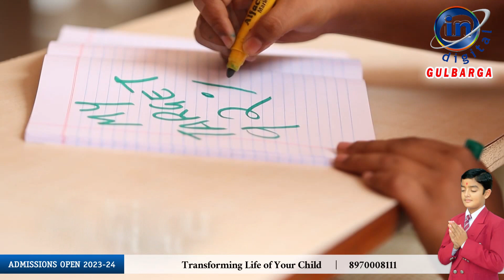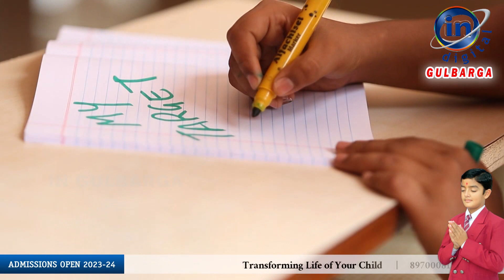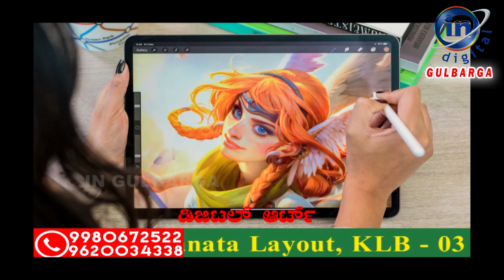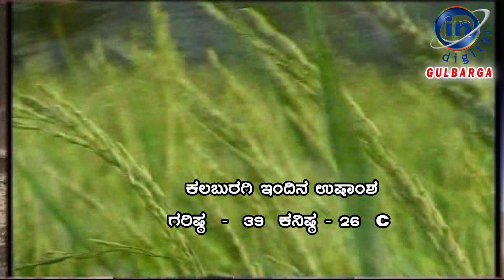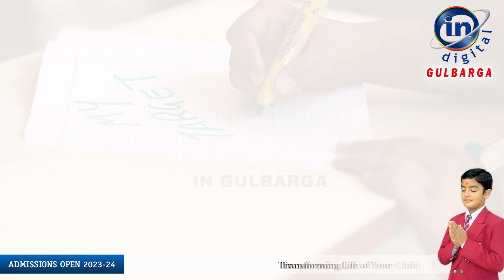IN GULBARGA NEWS 11 APRIL 2023